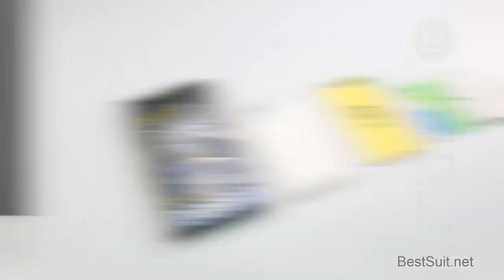iPhone11 Pro Super Explosion Proof Screen Protector Test, Accept Any Disobedience Challenge-BESTSUIT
Super explosion-proof screen protector, accept any violent test, you want to try it? click on the official website for more information.
Integrated Dustproof Camera Protector Film